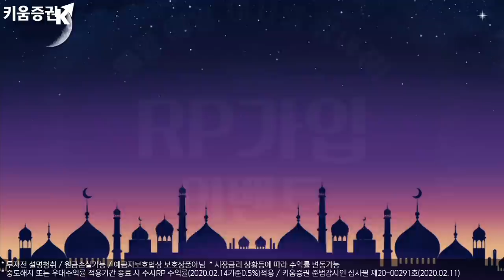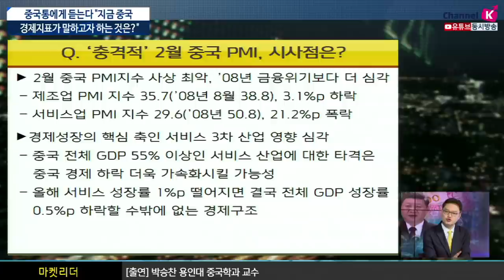[주식투자][시장분석] 이진우의 마켓리더 / 중국통에게 듣는다"지금 중국 경제지표가 말하고자 하는 것은?" (with.박승찬 용인대 중국학과 교수/20.03.03)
중국 통계치 신뢰할 만한가?
시진핑 주석, 리더십의 변화는?
'정협' 및 '전인대' 개최 연기, 시사점은?
중국인들이 안 믿기 때문에 기타 도시의 경우 확진자가 없다고
하더라도 감히 밖으로 나오질 못하고 있는 실정​

​중국 공산당과 공공기관의 부패와 불신 그리고 수직적
국가정치체제에 대한 비판이 더욱 거세지고 있는 형국
경제적인 타격으로 인해 실업률 상승시 시진핑 리더십에 큰 타격
실업률은 공산당 리더십의 바로미터

​이번 신종 코로나 사태는 중국 실물경제의 엄청난 타격과 함께
정치적 기반까지 흔들수 있는 메머드급 사태
​우한을 중심으로 후베이성 또한 진화가 되지 않은 상태에서
전인대를 개최 하기에는 리스크가 너무 큼
​3월 24-27일 보아오 포럼도 연기될 가능성 높음​
이진우 GFM투자연구소장, 박승찬 용인대 중국학과 교수
「좋아요」와 「구독」잊지 말고 눌러주세요